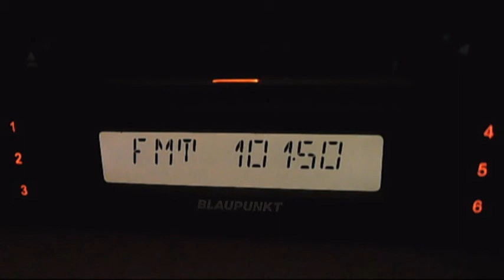fm dx radio mtsvane batumi via sporadic-e 17:26